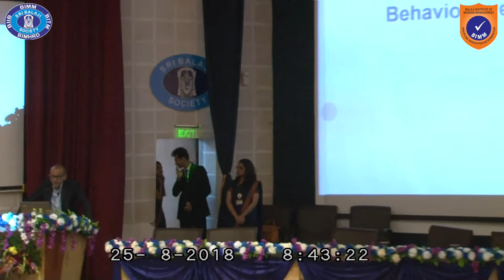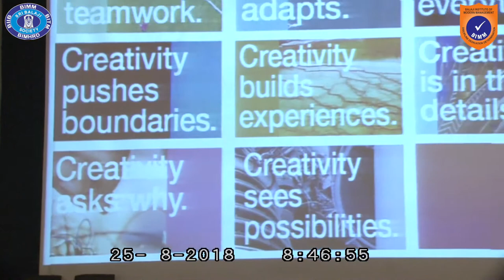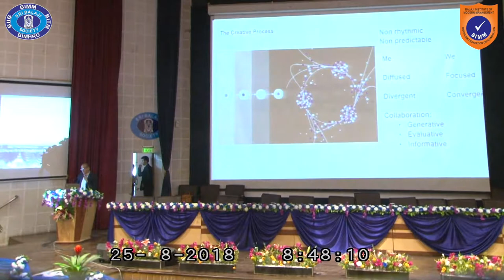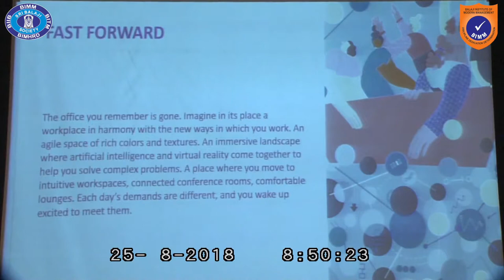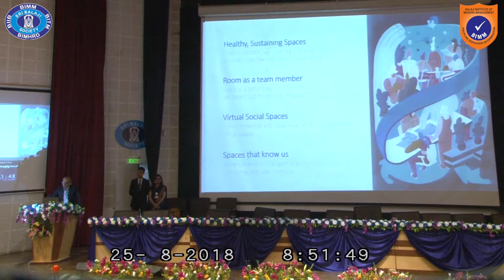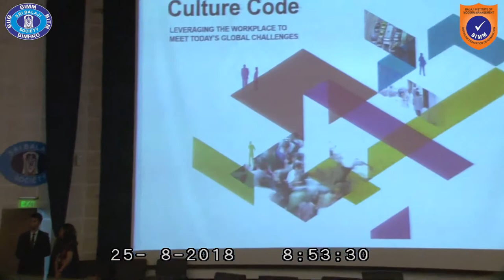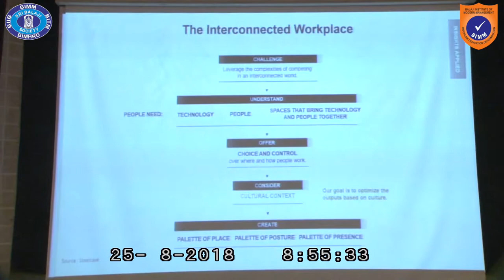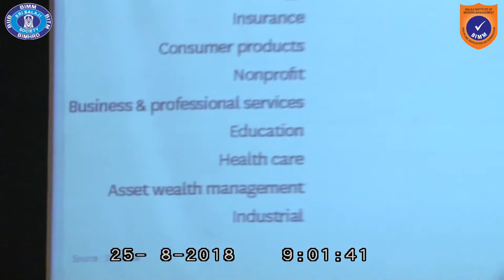Mr Praveen Rawal - Managing Director, Steelcase @ Sri Balaji Society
16th National Business Convention was held at Balaji Institute of Modern Management (BIMM) from 24th to 26th Aug, 2018. The Convention was a confluence of the industry leaders where the PGDM students got an opportunity to interact with them and learn from them.